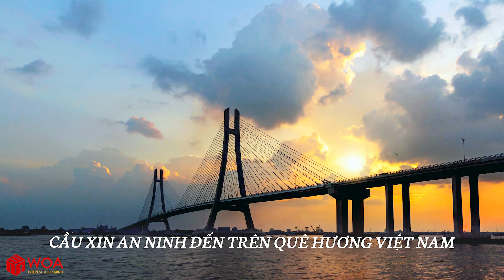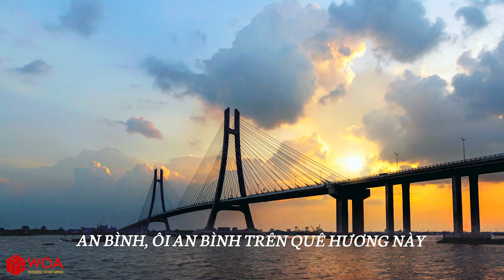[MV LYRICS] CẦU XIN AN NINH ĐẾN TRÊN QUÊ HƯƠNG VIỆT NAM - ISAAC THÁI | Nhạc Thánh Ca Channel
Bài hát:  CẦU XIN AN NINH ĐẾN TRÊN QUÊ HƯƠNG VIỆT NAM
Nguyên bản: Peace to Jerusalem
Trình bày: Isaac Thái
Dịch: Tường Khanh
Chuyển Ngữ : Thanh Hương